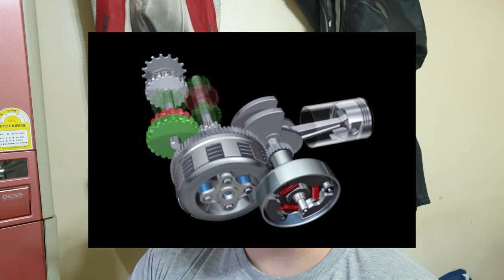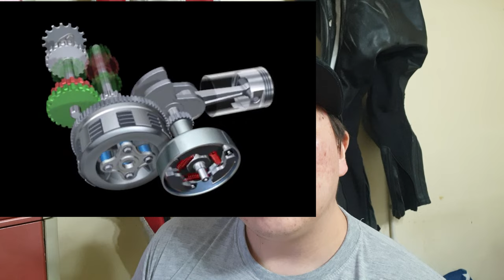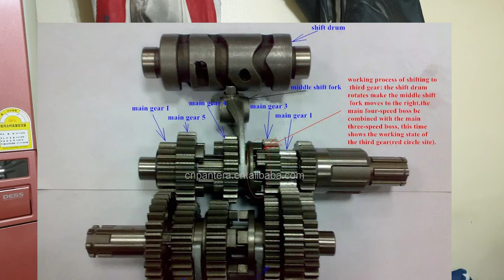스쿠터도 아니고 메뉴얼 바이크도 아닌 너는 뭐니?